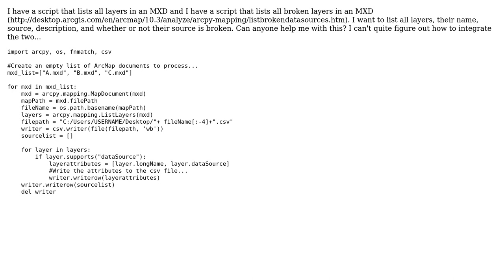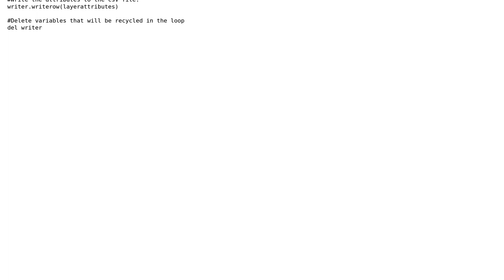GIS: List all layers in MXD and whether or not it is broken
With thanks & praise to God, and with thanks to the many people who have made this project possible! You are responsible for your own actions.